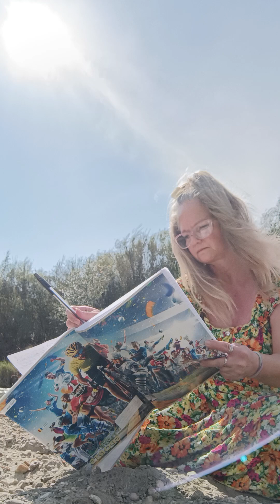Meditatia de Dimineata...🤗🙏🤗